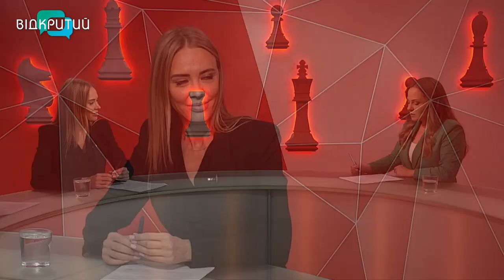Як навчатимуться школярі та студенти Дніпропетровщини у новому навчальному році?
Понад 200 000 школярів навчатимуться очно та в змішаному форматі.  Загалом ідеться про 523 школи та ліцеї, у яких є укриття. Про організацію навчального процесу, позашкілля, харчування, готовність укриттів розповіла заступниця начальника Дніпропетровської обласної військової адміністрації Ірина Грицай.

00:00 Початок, представлення гості
00:50 1 вересня: яким буде цей день
03:22 У 523 школах регіону навчання проходитиме у змішаному форматі
04:05 Як навчатимуться учні шкіл, у яких немає укриття
04:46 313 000 дітей будуть відвідувати заклади загальної середньої освіти, із них понад 200 000 вибрали змішану форму навчання
05:43 Із 870 дитячих садочків, очно працюватимуть 69, у змішаному форматі - 305
06:26 Опитування батьків (ВІДЕО)
10:30 Про змішану форму навчання
11:40 Як навчатимуться учні, які обрали дистанційну форму навчання
13:14 Навчання у дві зміни: як все буде?
14:24 Чи працюватимуть шкільні їдальні?
16:33 Якщо тривога була вночі – перший урок можна проспати
17:30 Як працюватимуть гуртки у школах
20:20 14 вищих навчальних закладів із 21 мають укриття
20:55 У гуртожиток без укриття – не поселять
21:18 Бліц: про захоплення художньою гімнастикою, чоловіка-футболіста, підбори, парфуми та плани після Перемоги